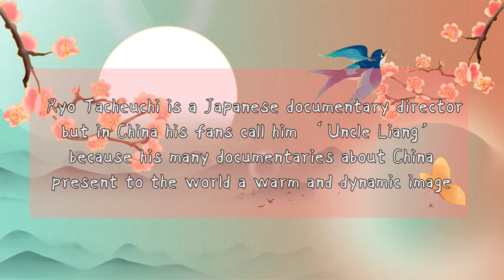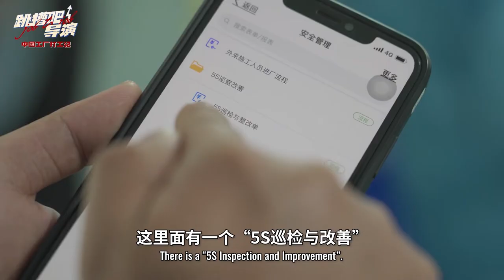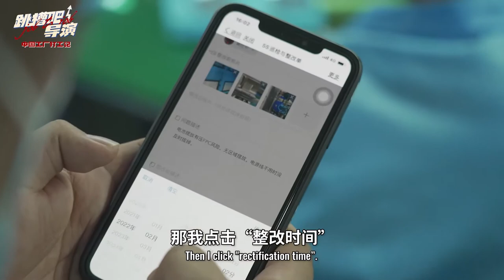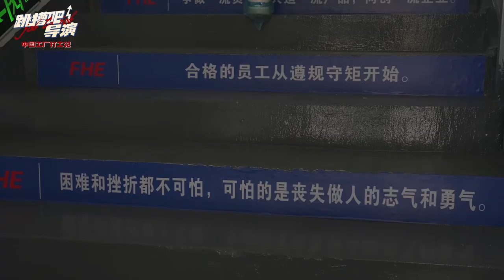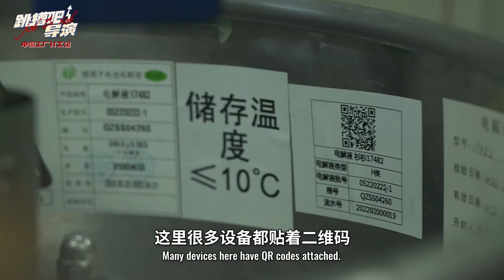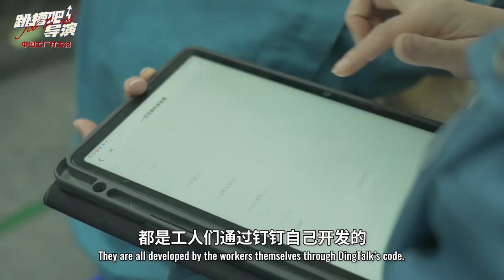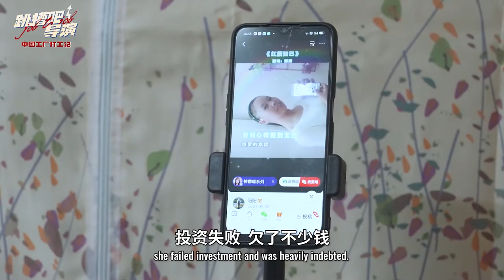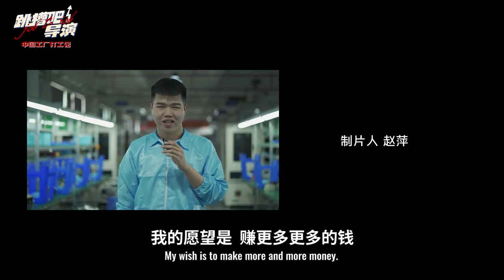【China Chic】Ryo Takeuchi “Job to Job” (Episode 2) 036号作品 竹内亮 《《跳槽吧，导演》2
【 China Chic｜UN Chinese Language Day & 2nd CMG Overseas Video Festival】
036号作品 竹内亮 《《跳槽吧，导演》2
036 Ryo Takeuchi “Job to Job” (Episode 2)

Director: Ryo Takeuchi, Ping Zhao
Camera Operator: Liang Xu, Junjun Liu
Screenwriter: Zhiying Deng

Editor Zifeng Liu
BD: Tasia Tang

竹内亮： “对我来讲，全世界最有意思的工作就是拍纪录片。那些普通的，没有人关注的人，我想给他们打光。”

Ryo Takeuchi: ‘For me, the most interesting thing in this world is shooting the documentaries. I want to shine a light on the ordinary and marginalised people’

竹内亮Ryo Takeuchi 是日本纪录片导演，而在中国，很多粉丝都亲切地称他为“亮叔”，因为他拍摄了多部有关中国的纪录片，以他深入细致的镜头，向世界展现了一个颇具温度与活力的中国。2000年，竹内亮毕业于东京视觉艺术学院，为日本广播协会、东京电视台等知名媒体拍摄纪录片。2001至2007年他作为导演，拍摄了多部有关日本国内的纪录片。2007至2021年则拍摄了近50部有关日本国外的纪录片，其中就有多部以中国为主题，比如《我住在这里的理由》和《好久不见，武汉》。

Ryo Takeuchi is a Japanese documentary director but in China his fans call him ‘Uncle Liang’ because his many documentaries about China present a warm and dynamic image to the world. He graduated from Tokyo Visual Arts in 2000 and has shot documentaries for many famous Japanese media, such as NHK and TV Tokyo. From 2001 to 2007, the documentaries he shot were about the Japanese; then from 2007 to 2018, he filmed almost 50 documentaries on various foreign countries, especially China, such as “The Reason Why I Live Here” and “Hong Time No See Wuhan”.

本次竹内亮的参赛作品《跳槽吧，导演》2则把镜头对准了深圳的“打工人”。在人们眼里，流水线上的工人们过着日复一日单调乏味的生活，但通过竹内亮的镜头，我们发现了“打工人们”热爱并享受生活、为梦想为亲情不断奋斗的一面。本纪录片最特别的是，亮叔并没有隐身镜头背后，而是放下摄像机，穿上工服，来到了工人们中间与他们一起工作，虚心向工人们请教如何给电池贴纸。很快他就和工人们打成一片，在攀谈中，我们看到经历过人生大起大落却依然热爱生活、下班后跳广场舞拍视频的阿姨，还有怀揣梦想的00后女孩……在竹内亮的纪录片中，他们不再是流水线上的一个个符号，而是热爱工作、热爱生活的伟大的追梦人。

This time, in “Job to Job” (Episode 2), Ryo Takeuchi points his camera at the workers in Shenzhen. People tend to think that the workers live a monotonous life, but through his camera we see how the workers enjoy their lives and fight for their dreams. The highlight of this documentary is that Ryo Takeuchi joins the workers and consults with them on how to put stickers on batteries. The documentary shows us “auntie” who has experienced the highs and lows in her life but still enjoys it; she dances after work and uploads videos online. The documentary goes on to follow young girls who are no longer just workers on the assembly line but are aiming for their personal dreams.